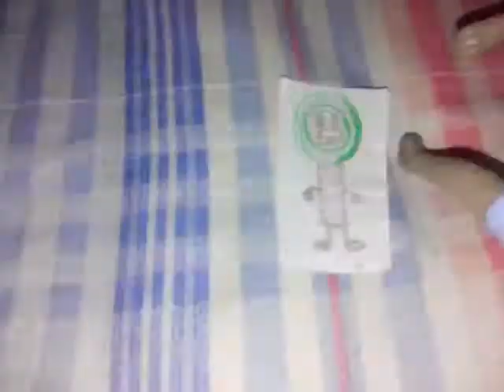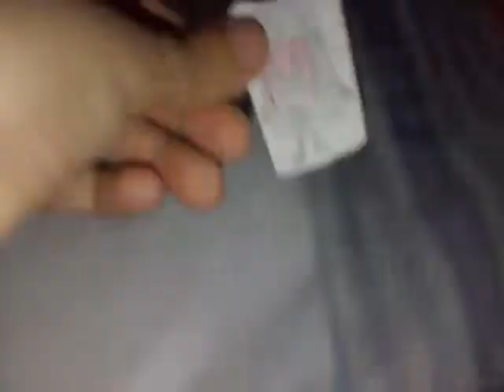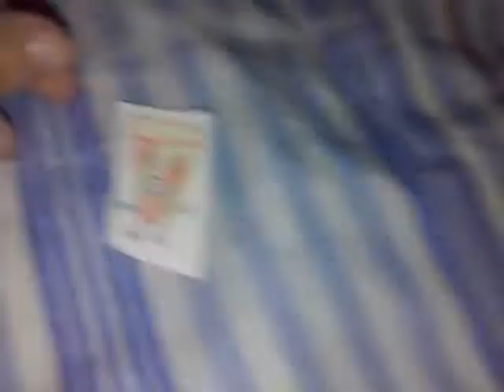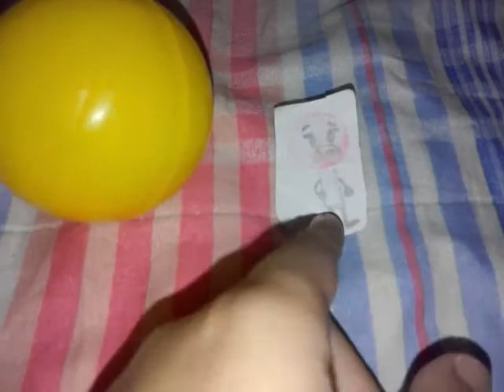Ilha dos objetos 19: os grodrabias (cuidado)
Foi feito ontem só pra constar